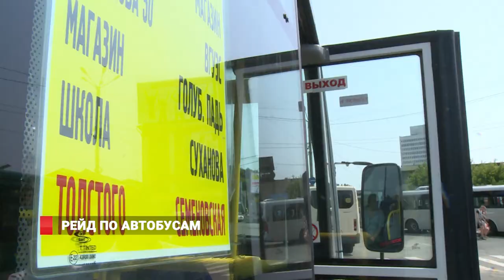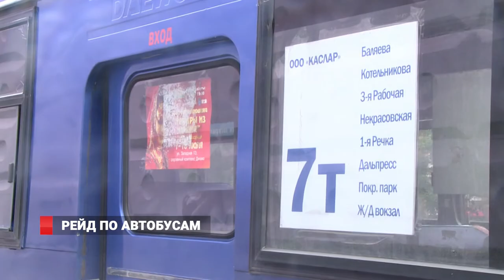Владивосток: горожане жалуются, водители — возят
Две автотранспортные компании Владивостока оштрафовали за ненадлежащее санитарное состояние автобусов. В черном списке оказались маршруты 7Т, 54, 60. Кроме того, одного из водителей оштрафовали на восемь тысяч рублей за курение в салоне автобуса. Напомню, что любое нарушение в сфере перевозок можно фиксировать и передавать данные по тел. 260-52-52 или 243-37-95.